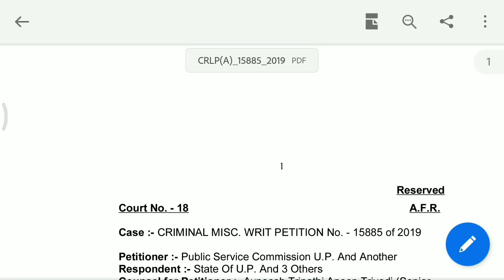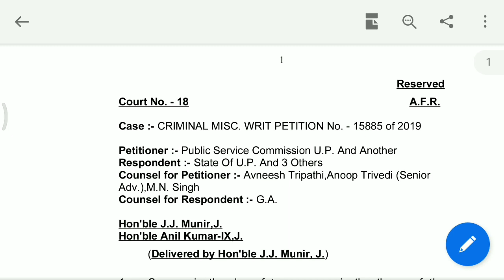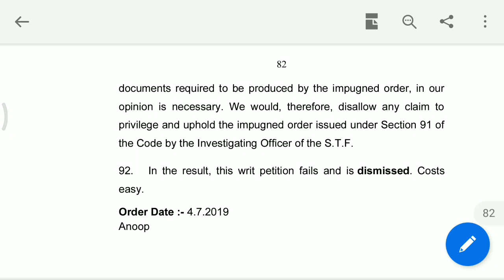Lt Grade Order Has Published | Lt Grade latest news today 2019 | Lt Grade result Sarkari Source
In this Video You Will Know about the Lt Grade latest news today 2019 On 04 July or Lt Grade result 2019 Published by SarkariSource
✓ Visit Our Free Domain Site for All Education, Online College Courses, Online Courses, Govt Jobs Etc Related Queries and Information

suppσrt, shαrє & suвscríвє
news lt grade result
today lt grade result
2018 lt grade result
lt grade teacher latest news today
up lt grade teacher bharti 2018
up lt grade exam
off lt grade result
Expected cut off LT grade 2018
Lt grade result notice //lt grade latest news today //lt grade latest news
Lt grade result द्योषित
up lt grade news latest
lt grade cut off 2018
salary of lt grade teacher in up
lt grade result 2018 latest news today
lt grade exam result 2018 latest news
lt grade exam result date 2018
lt grade exam result latest news
lt grade exam result 29 july 2018
Lt grade latest update
up lt grade latest news today
lt grade news today in hindi
lt grade teacher salary per month
lt grade result 2018 latest news48.2
lt grade latest news ps parihar
lt grade latest news 2019 today
Lt grade teacher latest news //lt grade result update 2018
uppsc lt grade english cut off
Lt grade result declared
lt grade news
lt grade result notice /lt grade cut off 2018
Lt grade teacherresults latast update //lt grade result notice
LT grade english teacher cut off
lt grade exam result
up lt grade news today
lt grade salary in up
uppsc lt grade news latest
up lt grade result 2018
lt grade result news today
lt grade teacher cut off
lt grade result kaise dekhe
LT GRADE EXAM 29 JULY 2018 CUTOF
3lt grade exam result
lt grade teacher ki salary kitni hoti hai
Lt grade result notice //lt grade result 2019
lt grade
LT Grade Teacher Cut off 2018
lt grade news today
lt grade news latest
Up lt grade teacher
LT Grade Result 2018
69000 shikshak bharti latest news
LT GRADE EXAM 2018 CUTOFF
uppsc latest news
Sarkari Source
lt grade exam
lt grade hindi
lt grade answer key
lt grade result date
latest lt grade news
answer key lt grade
lt grade news update
lt grade result news
lt grade result update48
Lt grade result 2019
cutt of lt grade exam